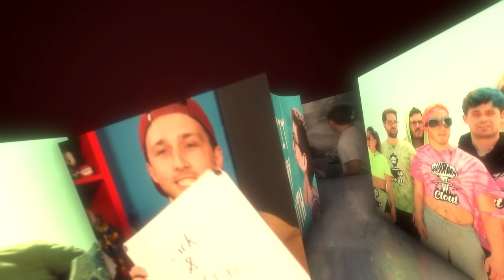Smosh Solves the Pandemic (Board AF)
Smosh (attempts) to solve the pandemic. The board game, obviously. Wait— what did you think we were talking about?? We’re celebrating 15 years of Smosh all November long! Thanks for being our favorite pizza place!

CREW
Producer: Layne Pavoggi
Tech Director: Mark Raub
Editor: Rebekah Estey
DP: Brennan Iketani
Sound: Greg Jones